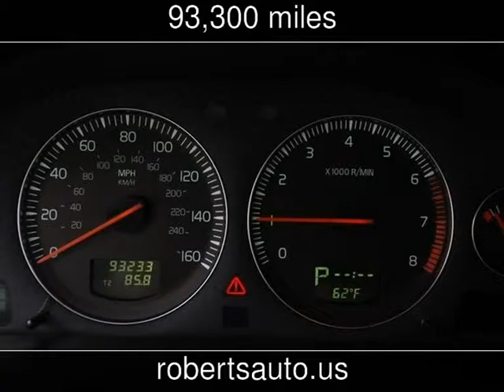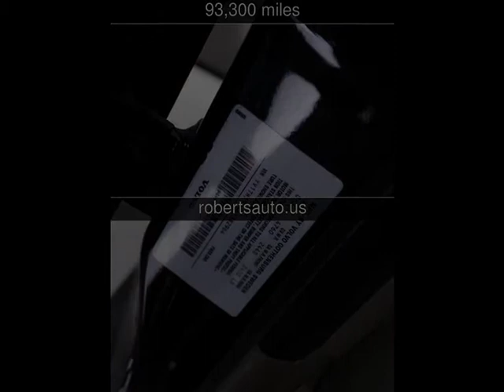2004 Volvo S80 Used Cars - Kerrville,Texas - 2014-02-03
See more details about this used car This 2004 Volvo S80 with 93,300 miles is for sale at Roberts Auto Sales.